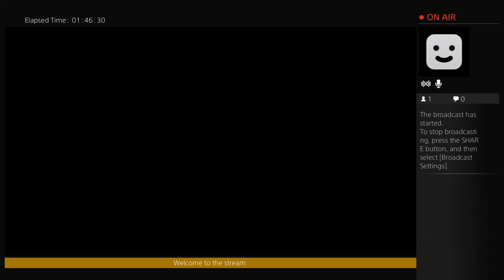Trespasser Nightmare Full Playthrough (Part 8)